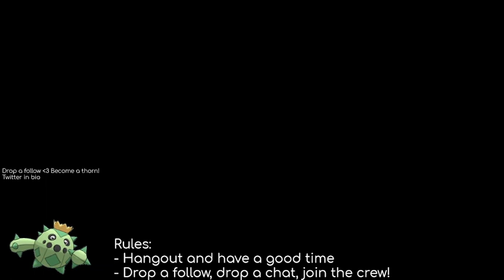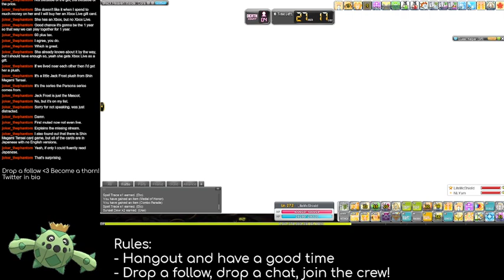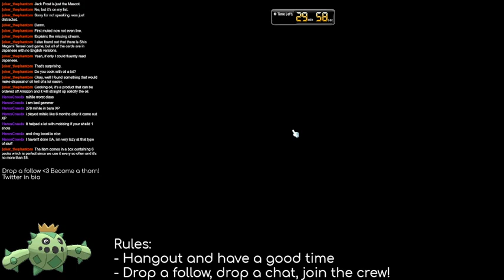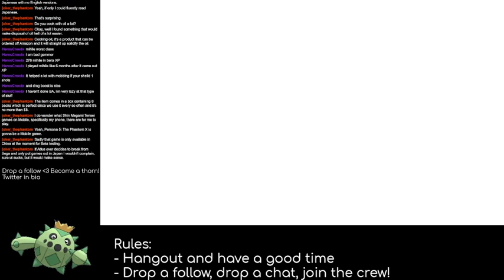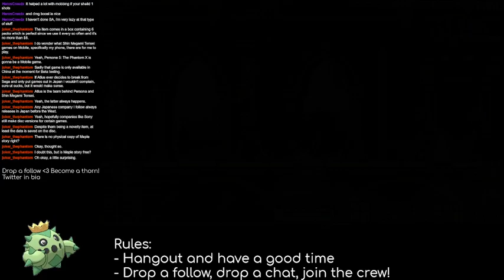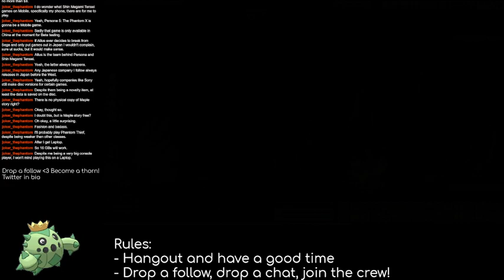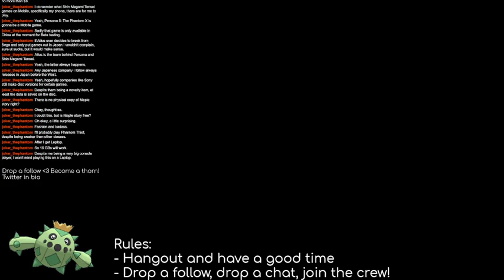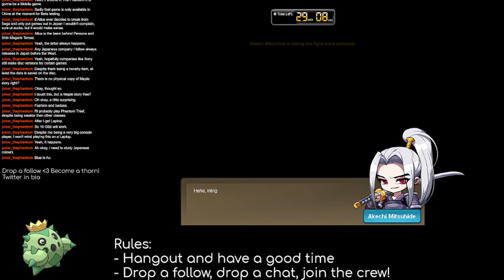I'll Get By With a Little Help From My Friends - Mihile Bossing - Maplestory - Spiky Shield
B-b-b-bosses?! Scary! Or not. Far too easy at times. I'll get by with a little help from my friends!